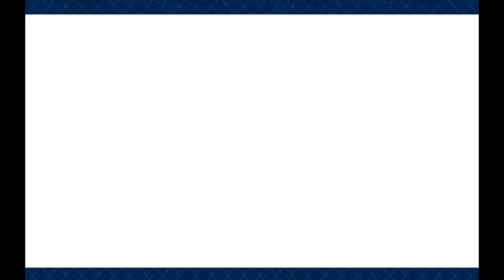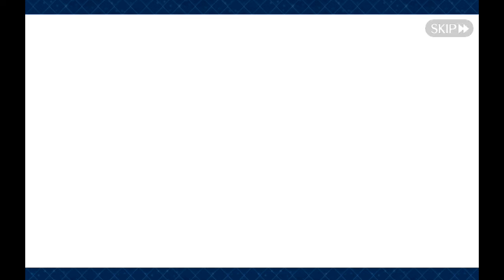Fate/Grand Order #224 | Pseudo-Singularity III, SHIMOUSA: Section 15 (2/2)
Section 15: Ultima Cantica: The Stage of Carnage, Onriedo (Ending)

All the Swordmasters have been defeated and now all that is left is to defeat the Sorcerer, also known as Amakusa Shirou Tokisada. We also got to learn Muramasa's reason for his summoning as a Counter Guardian is to defeat the Sorcerer. However, we also got to face another foe later on, a familiar face which surprised Musashi.

Fate/Grand Order is a mobile game made by DelightWorks in association with Type-Moon and Aniplex. This video is suitable for people with the ages 13 and above. Any viewer with the ages of 12 and below need parental guidance when watching this video.

LINKS

MY REMARKS

(This section may contain potential spoilers of the plot so read at your own risk!)

That Senji Muramasa Noble Phantasm was so cool with the remixed Emiya theme in the background and all! DW when are you going to release him?!? I knew the Longsword Swordsman was Sasaki Kojirou! The buildup and the fight was so epic with the remixed Grand Battle. And also we will miss you Musashi hopefully someday you will truly reach the void!